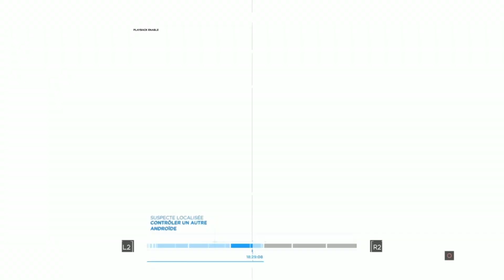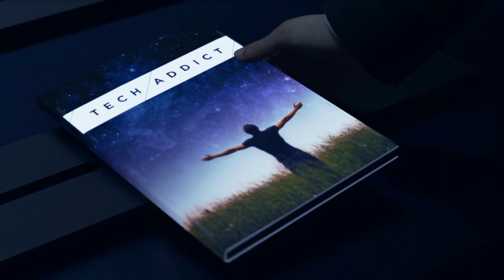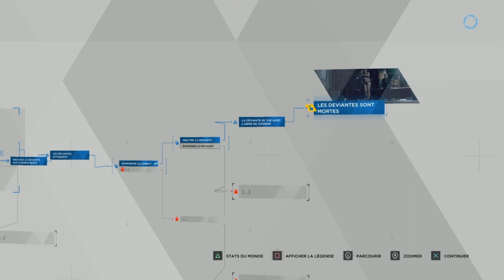Detroit Become Human - Chapitre 18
18ème chapitre de Detroit Become Human.
Bonne vidéo.

Jeu d’aventure-action développé par Quantic Dream. L'action se déroule à Détroit, ville abritant le principal site de production d'androïds. Nous allons incarner 3 personnages au sein d'histoires s'entrecoupant les unes les autres.